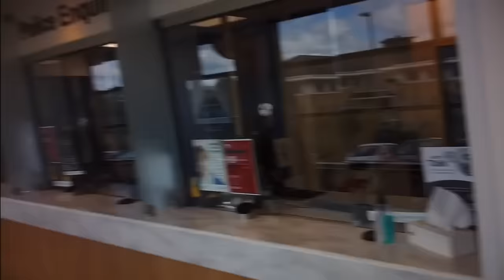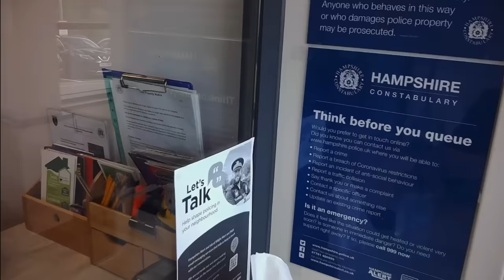Basingstoke Police Investigation Centre